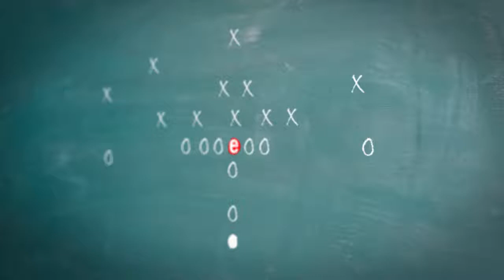Solar Energy - What's Next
Russ Capper is back with John Berger, co-founder and CEO of Sunnova Energy Corp., a residential solar company. John explains how recent developments in battery technology are affecting the solar energy industry.